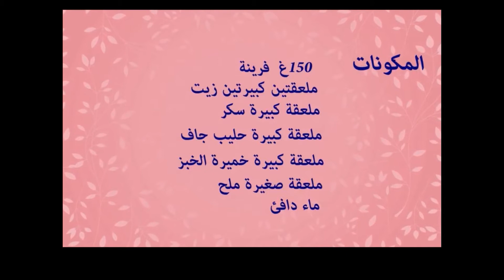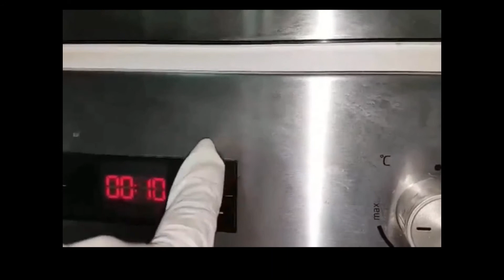وصفة البيتزا/ Recette pizza